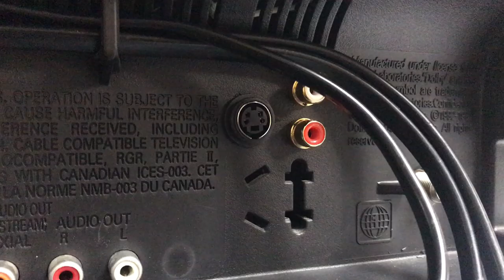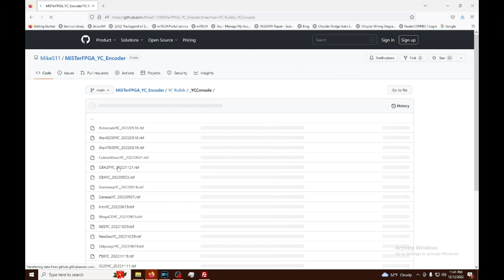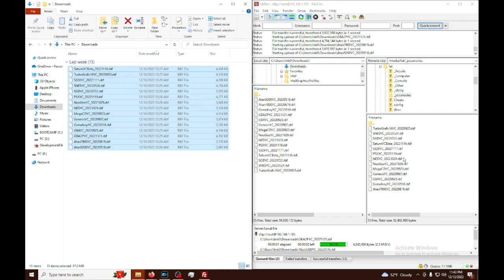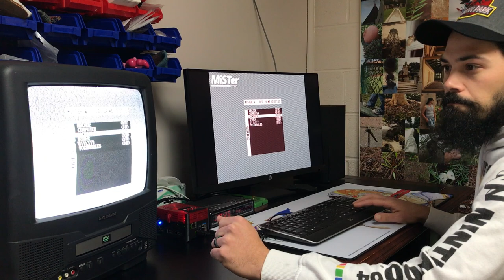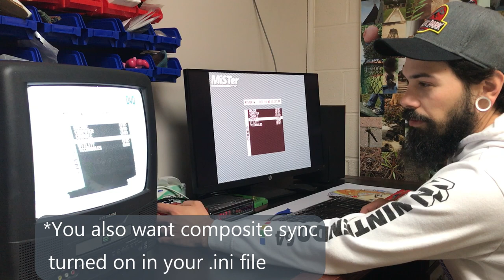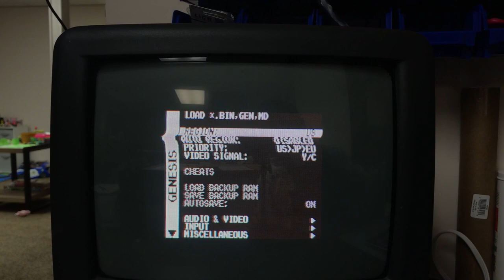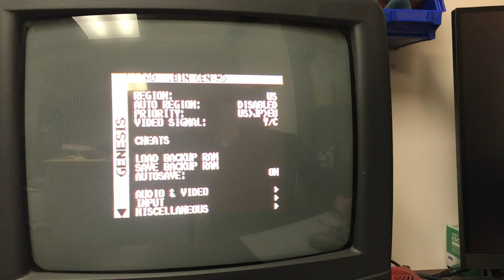Desktop CRT Part 2 (Enableing S/video for the MiSTer)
Native s/video output is possible on the MiSTer and in this video we take advantage of that to utilize my newly modded "desktop" crt. Also a slight detour to figure out if im bad at modifying tvs.

MikeS11 for developing the y/c cores
tOnito for helping me through a brain fart
and everyone else on the crtgaming and misterfpga subreddits for helping me with my electrical ignorance.

Music by MadGlitch, Jasper The Cat - New Retro Wave Mango Milk Bubble Tea